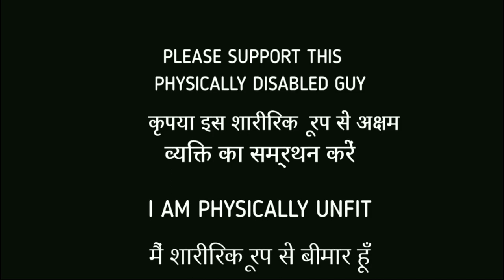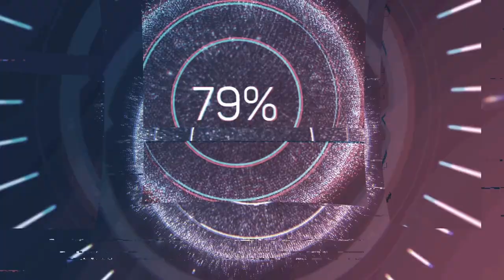New One Tap Headshot Trick | Secret One Tap headshot Trick | Free Fire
Intro Music

         12gb ddr3 ram
         248gb ssd
        2tb hdd
        gt710 graphic
        gigabyte motherboard
        intel duel core I3 processor
        logitech G102

very low price gaming mouse pad

very low price gaming mouse

low price gaming headphone

low price android headset